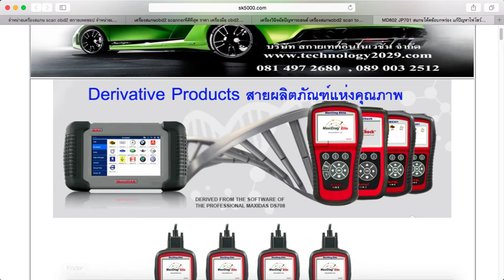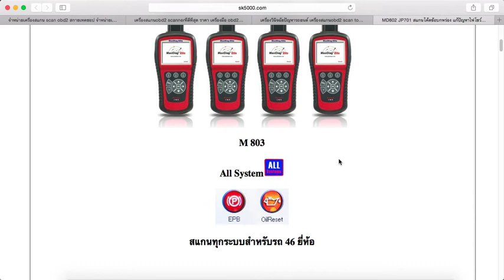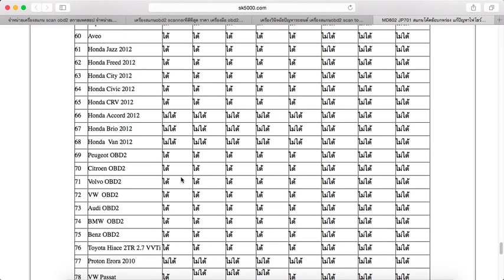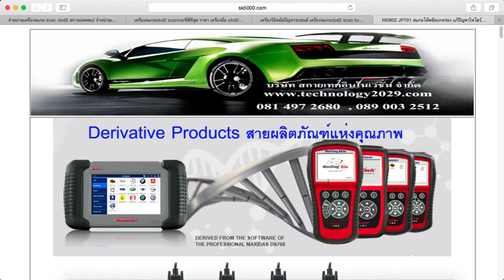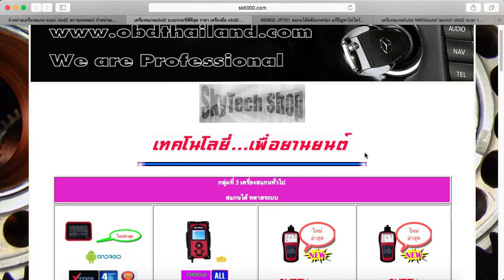เครื่องสแกนM802 M803เครื่องสแกนรถยนต์